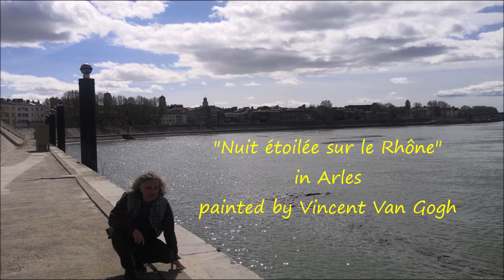Marek Neumann - "Tour de Provence" ( On the way in South France - From Saint-Remy to Antibes)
Pictures, Music & Video by Marek Neumann
Owner of the piece: Marek Neumann